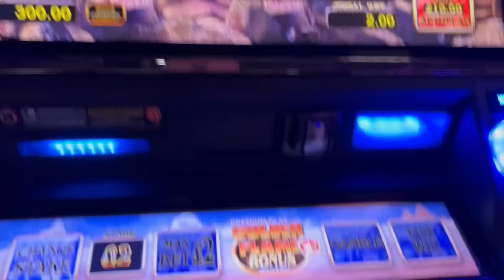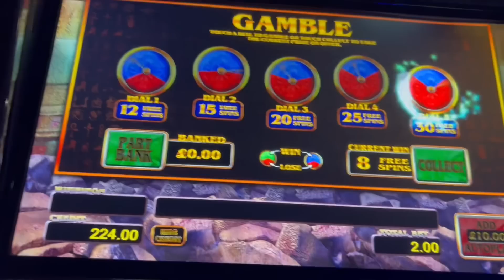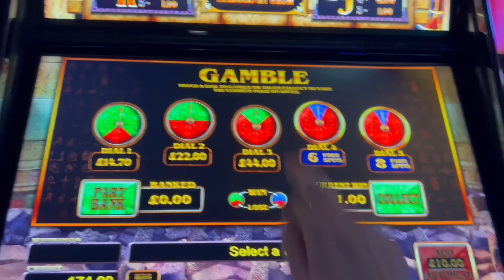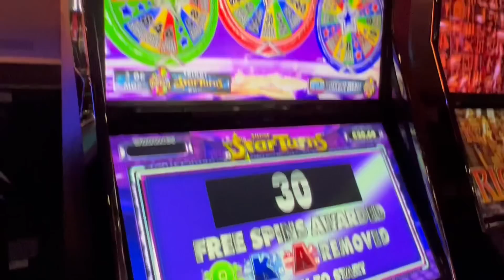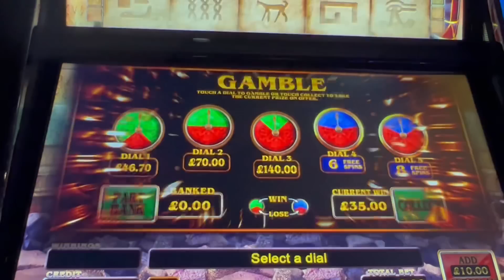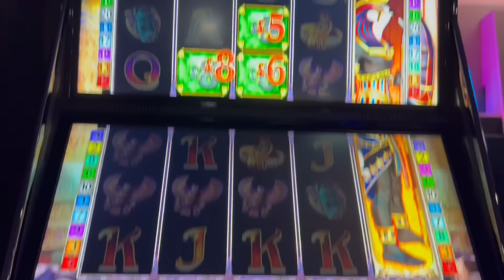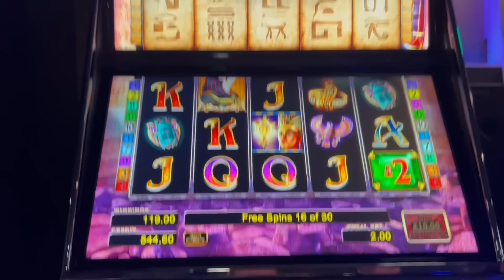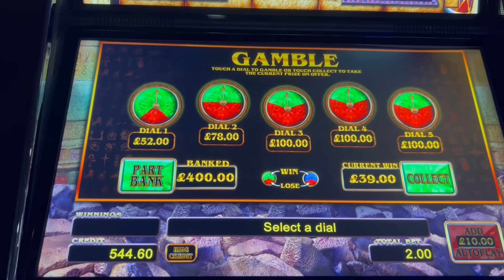Secrets of Memnon - New £500 JP FOBT Arcade Slot. £2 Play Going for 30+ Spins or Nothing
New game on the £500 FOBT slot terminal - Memnon

Going for 30+ spins . Can I achieve this and or a jackpot ?

I usually play the £500 FOBT bookie style slots at the bingo hall usually on max bet. I also sometimes play casino slots and roulette here in the UK as well as Vegas and Australia when i get the chance . I generally push the gambles and go for Jackpots and lots of free spins